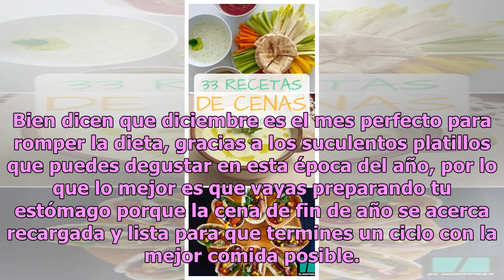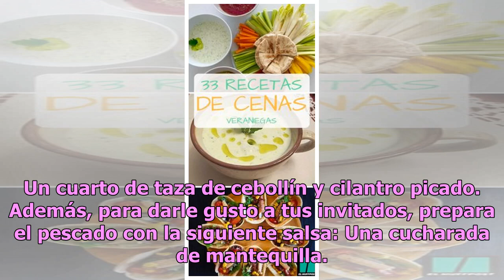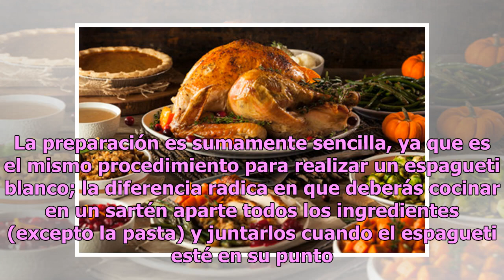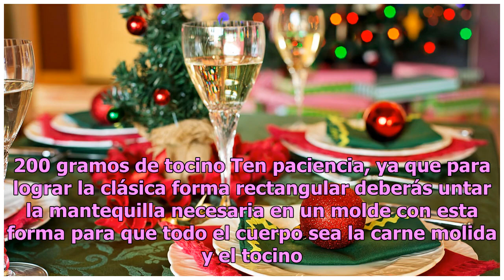Despídete de 2018 con estos suculentos platillos para tu cena de Año Nuevo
Bien dicen que diciembre es el mes perfecto para romper la dieta, gracias a los suculentos platillos que puedes degustar en esta época del año, por lo que lo mejor es que vayas preparando tu estómago porque la cena de fin de año se acerca recargada y lista para que termines un ciclo con la mejor com...